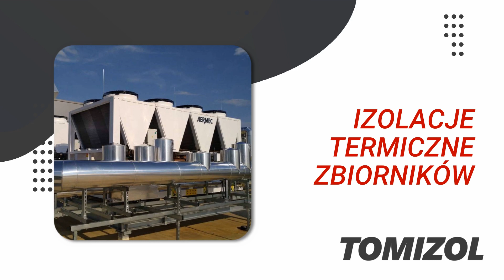Izolacje termiczne sieci ciepłowniczych Szubin Tomizol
IzolacjeTermiczneSieciCiepłowniczych wykonuje firma Tomizol, która ma siedzibę w Szubinie, w województwie kujawsko-pomorskim.

Zajmujemy się montażem płaszczy z blachy ocynkowanej, nierdzewnej oraz aluminiowej pod wymiar. Na zamówienie Klienta zajmujemy się również przygotowaniem obróbek blacharskich oraz samodzielnie dokonujemy pomiarów i doradzamy w wykończeniu obiektu.

Zajmujemy się również montażem izolacji termicznych zbiorników, obiektów przemysłowych, kanałów, rurociągów, parociągów oraz kotłów, elektrofiltrów czy klimatyzacji. Do realizacji zleceń używamy głównie wełny mineralnej oraz blachy.

Zapraszamy do współpracy - firma Tomizol.